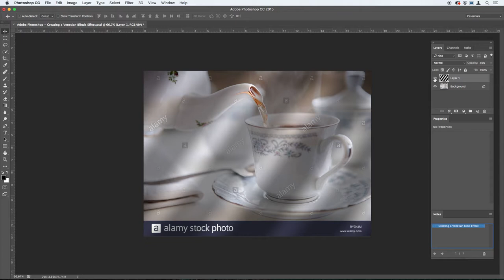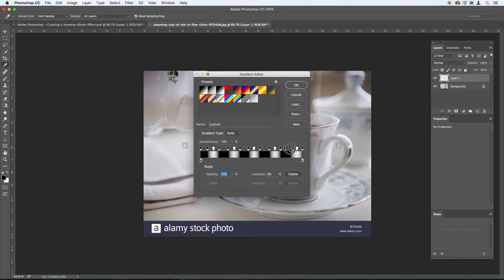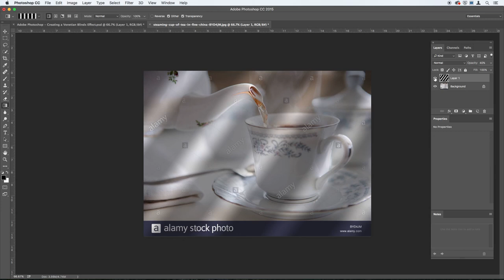Adobe Photoshop - Creating a Venetian Blind Effect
Hello everyone and Happy Friday. I hope everyone had a great week. I am back again with another lesson. In todays lesson I will show you how to create a Venetian Blind Effect in Photoshop.